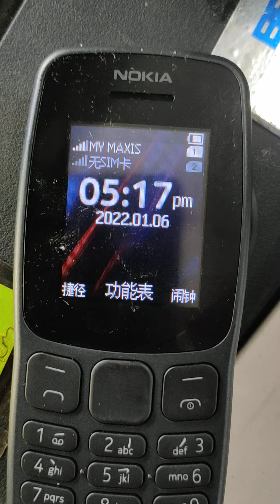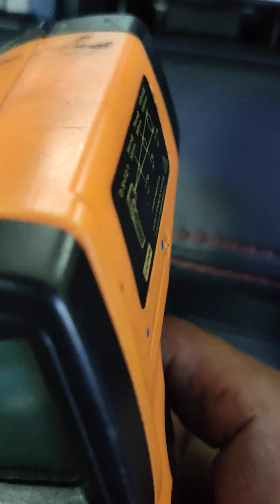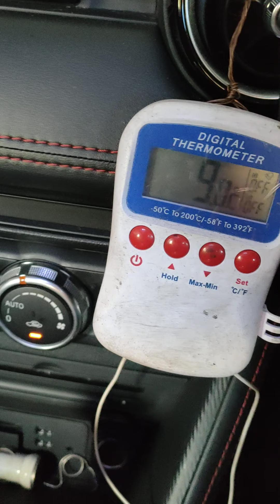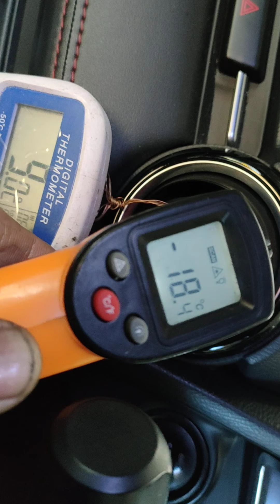冷气没有那么简单 6 - 1 - 2022 Mazda 2 我表演出来好功夫